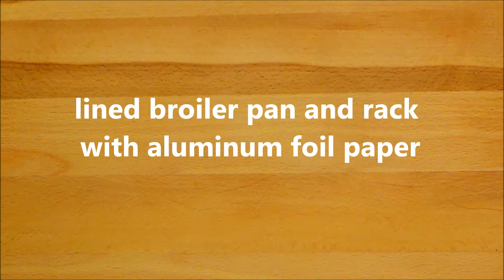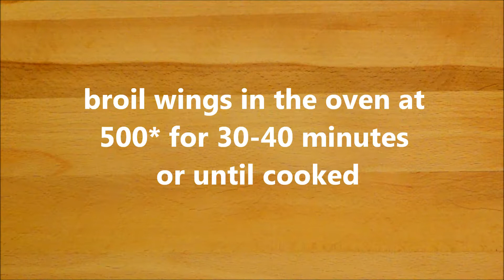Buffalo Wings | Sunday Night Football Finger Food 1/5 | - So Flavorful!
Buffalo Wings is a perfect finger food to enjoy with your buddies on a Sunday night while watching football or to hang out and enjoy each other's company.  These wings are succulent, spicy and full of flavor. The best thing is that it is so easy to make.  I hope you enjoy this video.

Ingredients for Buffalo Wings:
  -1 ½ - 2  lbs. of Chicken Wings
  -1 ½ - 2  tsp Salt
  -1 tsp Fresh Black Pepper
  -1 tsp Garlic Powder
  -1 tsp Onion Powder

*Buffalo Sauce:
  -1/2 cup of Frank’s Hot Sauce